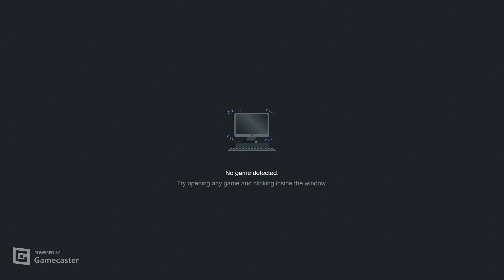DOOM II - Italo Doom - MAP 13 (Fair and Balanced) - UV-Max in 8:30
Some people said this is the hardest map in Italo and i agree but disagree at the same time. Some of these sections are not too hard to deal with, think that only 2 ones i had problem with were the final one and the fight after Cacodemon horde.
But overall this map is nothing too serious as people said it's the hardest map in Italo.

Personally i enjoyed playing this one!

Difficulty: 6/10
My personal rating for the map: 9/10